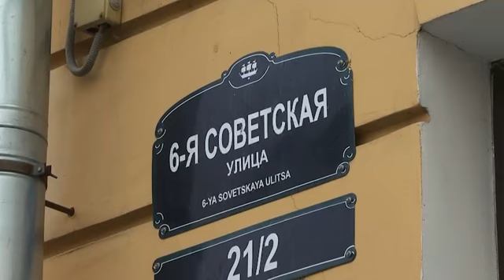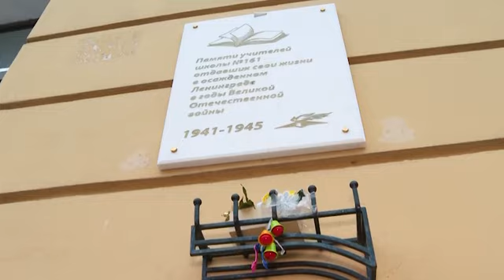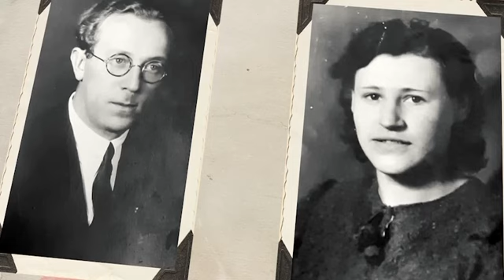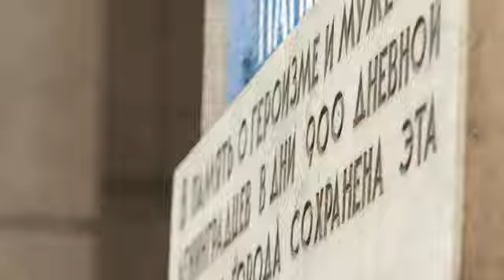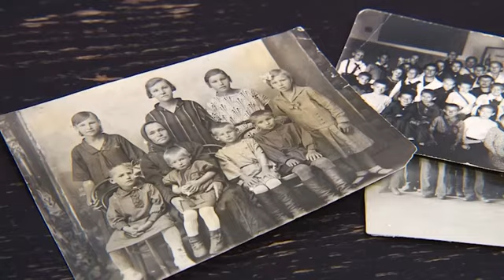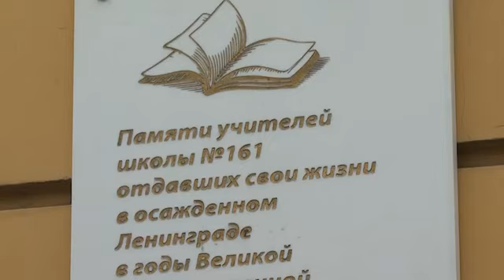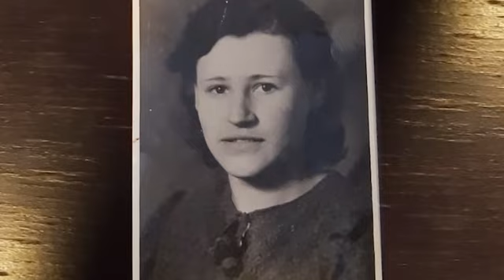БЛОКАДНЫЙ УЧИТЕЛЬ: КАК ЭТО БЫЛО. РАССКАЗ ОТ ПЕРВОГО ЛИЦА. Н.В. СТРОГОНОВА (ФИЛЬМ 2022 ГОДА)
Документальный фильм о блокадной учительнице Надежде Васильевне Строгоновой. О том, как рискуя жизнью, она с коллегами учила и спасала детей в те страшные 872 дня.

Фильм снят в 2022 году по инициативе Правительства Санкт-Петербурга и был опубликован губернатором города, А.Д. Бегловым, 18 января 2023 года в день 80-летия прорыва Блокады Ленинграда

Видео, не доступное для размещения на Youtube публикуется на Родительском ТВ